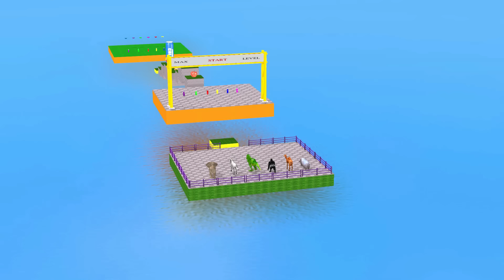Select The Right Color Bottle Game with Elephant, Gorilla, Hippo ,T-Rex Zebra, Camal